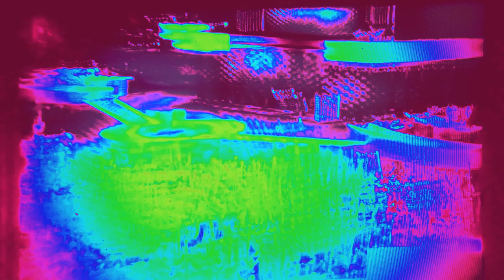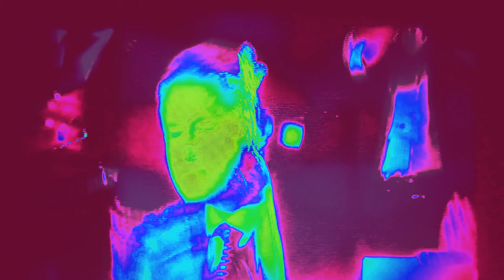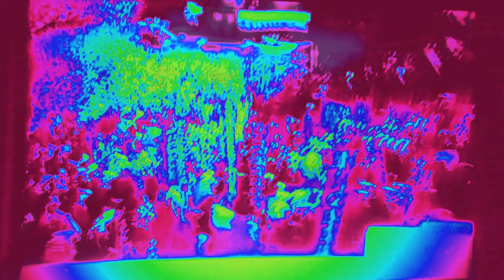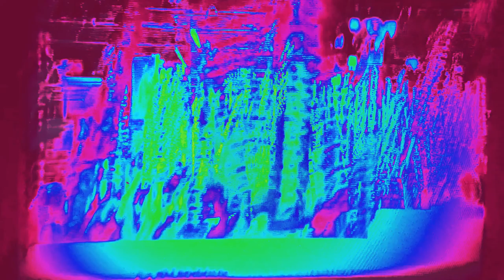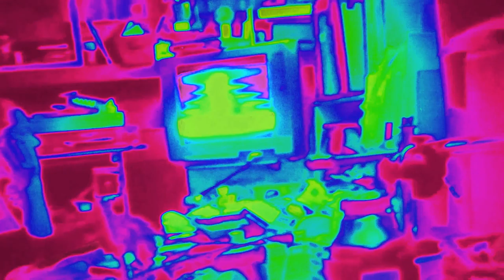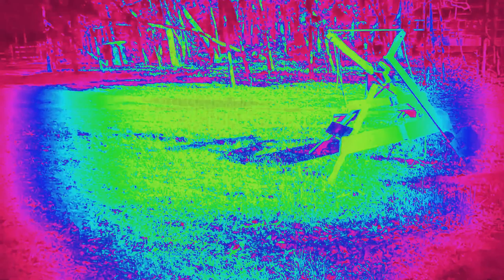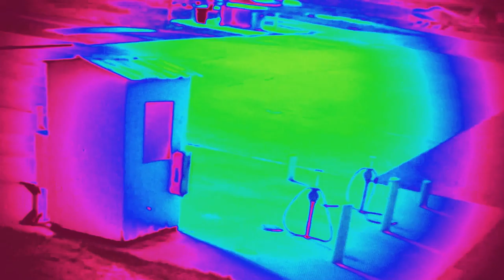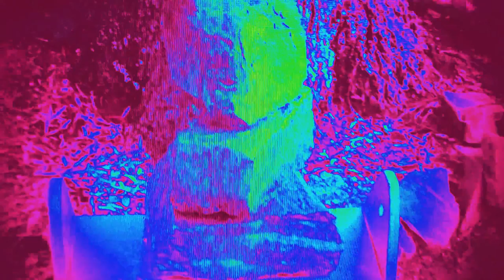Copy of Long Slide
Deposition series  (c) Produced by Russell Scott Day  I often think or have as my ideal audience 13 year old guys looking for the very coolest stuff.  I found myself Weldon Kees.  Howl, It is the poets in the end of all the games and all the records, and that rap and Bob Dylan the real white poet, rapper then there was Last Poets & Paul Butterfield & the Byrds.  Some in here is homage to James Morrison.  The photography is simply screen roll out of some of my library.   Sometimes I try this for synchronic implications work ing or not.